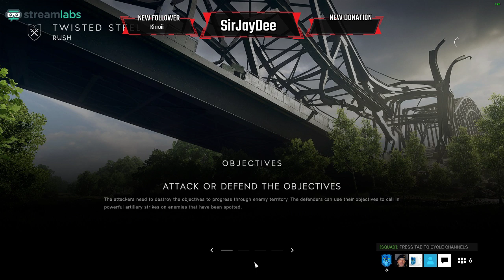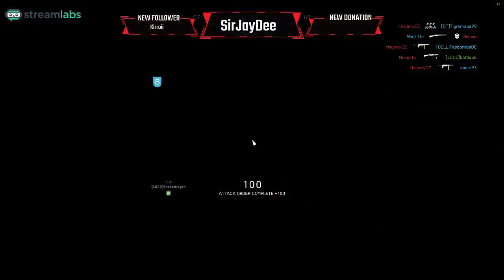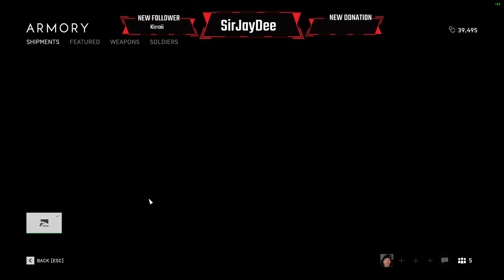Loco Gaming! Episode 13